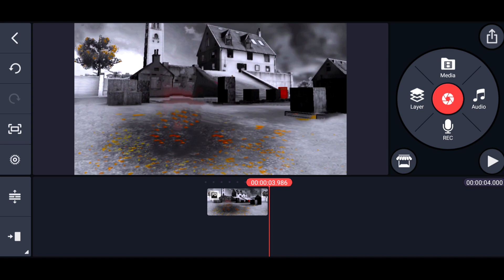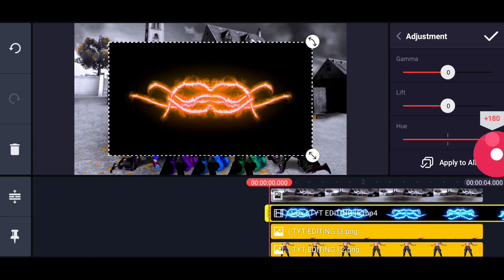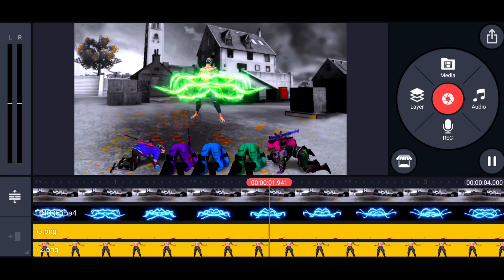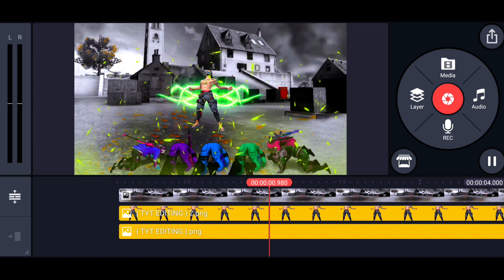WHITE444 New 2022 Intro Editing Tutorial In Android